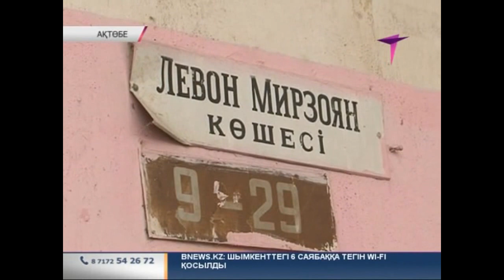Ақтөбеде зиялы қауым өкілдері бір ауыздан Левон Мирзоянға қарсы шықты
Ақтөбеде зиялы қауым өкілдері бір ауыздан Левон Мирзоянға қарсы шықты. Олар қуғын-сүргін кезінде ел басқарған адамның атында көше болуына қарсы және ескерткішін алып тастауды талап етуде. "Арыстарды ату жазасына кесуге тікелей қатысы бар Мирзоянға - еш жерде орын жоқ", - дейді ақтөбелік зиялылар.  Осы ұсыныстарын олар қала билігіне жолдады.